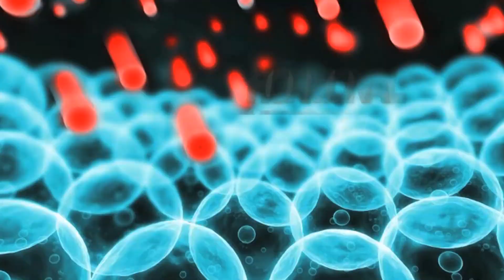Biocure 10 minutos